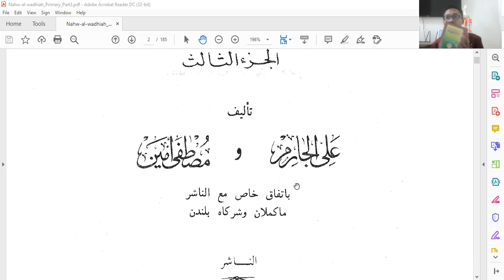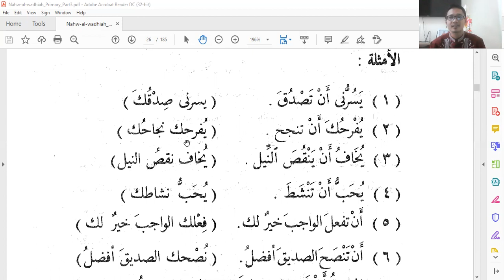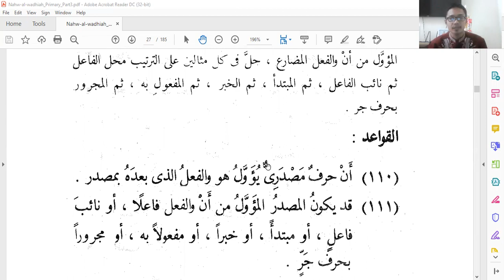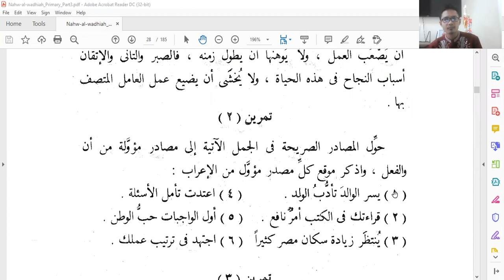Mashdar Muawwal_Nahwu Wadhih Juz 3